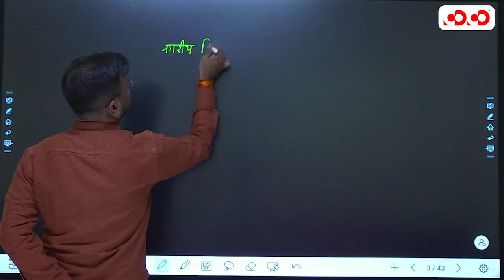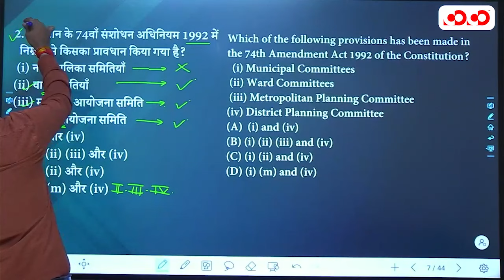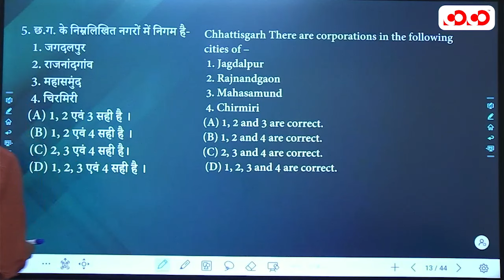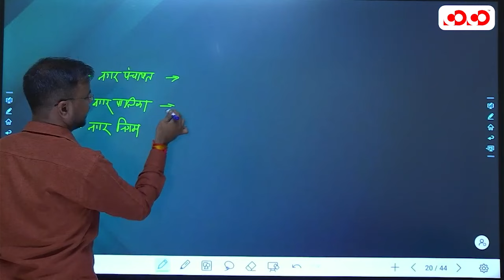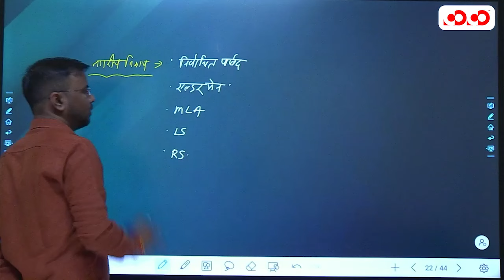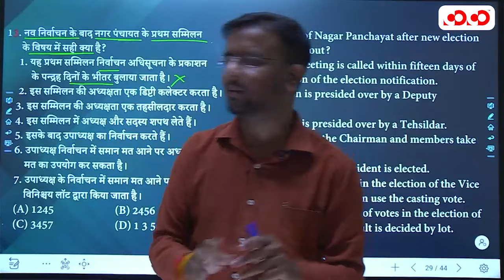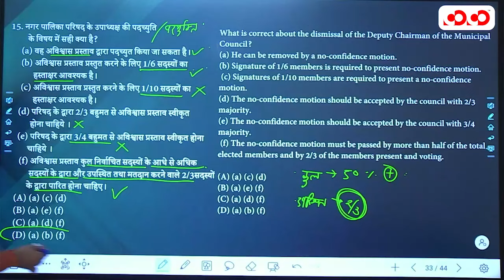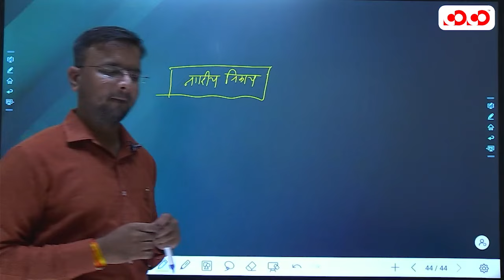नगरीय निकाय | Lec - 15 | Target on Prelims MCQ | Yaswant Sir